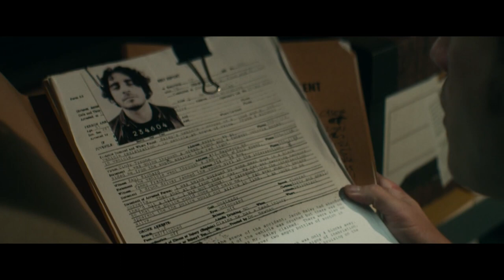INSIDE MAN | Official HD Trailer (2023) | THRILLER/CRIME | Film Threat Trailers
Based on true events, Inside Man follows a disgraced police detective seeking redemption by going undercover to expose a violent and bloody crime syndicate. But as he sinks deeper into the mob and more bodies drop, the price for absolution may be higher than he can afford.

DIRECTOR: Danny A. Abeckaser

WRITER: Kosta Kondilopoulos

PRODUCED BY: Kyle Stefanski, Gustavo Nascimento, Danny A. Abeckaser, Jon Brewer

CAST: Emile Hirsch, Jake Cannavale, Lucy Hale, Ashley Greene, Danny A. Abeckaser, Bo Dietl, Vincent Laresca, Greg Finley, Kyle Stefanski